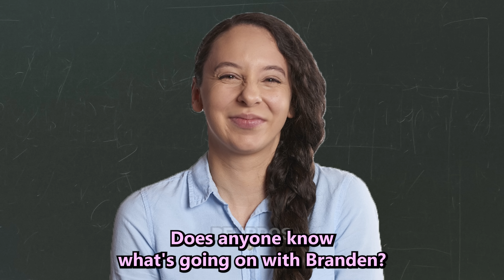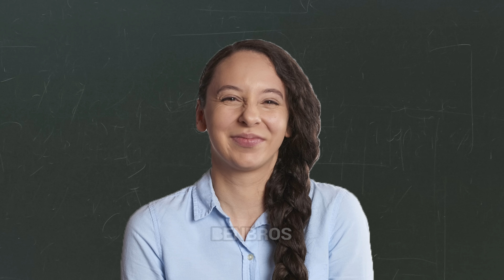Whales be like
The title of this video is "Whales be like".
The Brendan Fraser Academy recently won an Oscar for "The Whale".
And as his video went viral, I also decided to make a meme video about it.

► Music used
Song: TORTEX - Be Happy
Song: Rage Sound - Scerzo in A minor
One Winged Angel - Smash Bros Ultimate. Theme